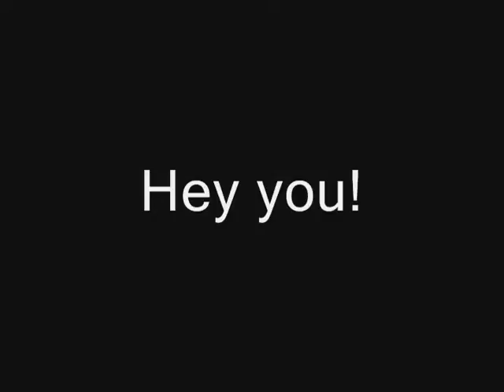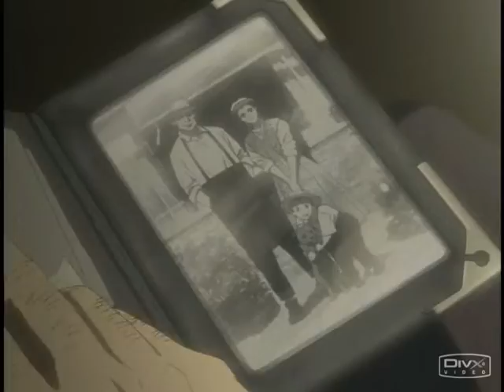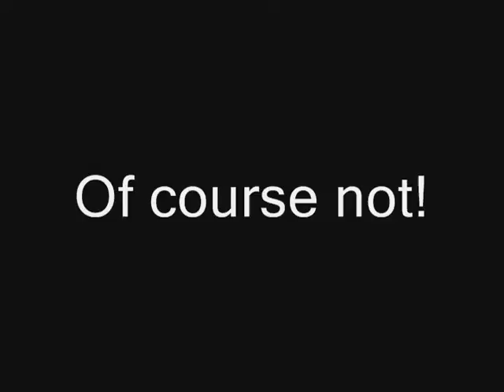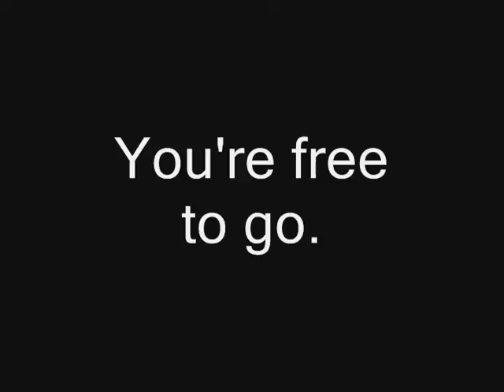Bored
I got bored one day, and decided to make an AMV. Here's what came out.